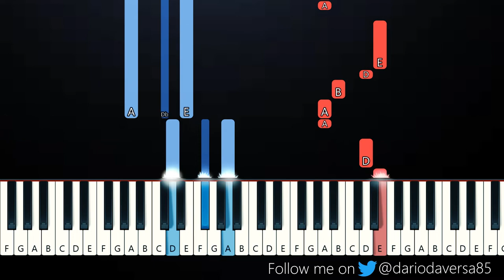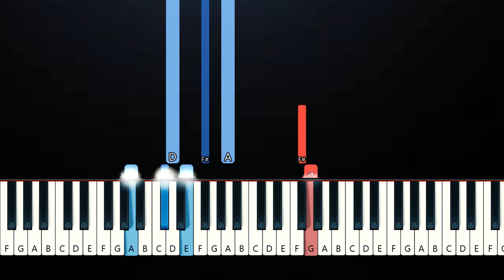Haley Joelle - Two Places at Once (Piano Tutorial)